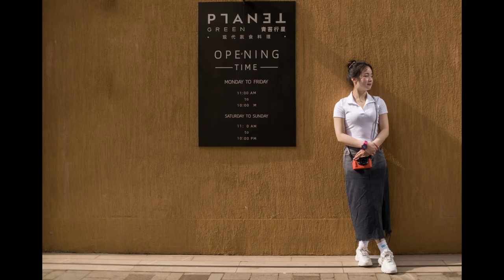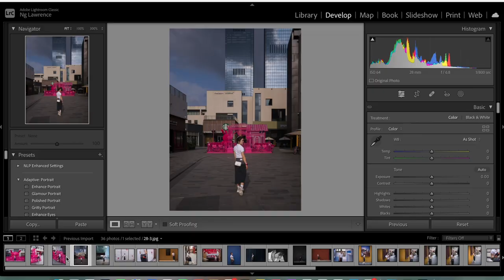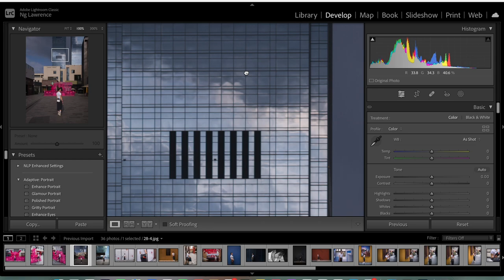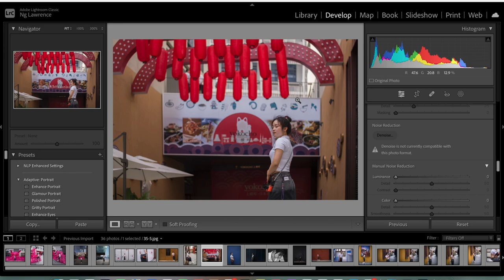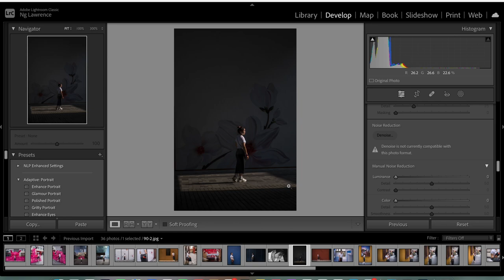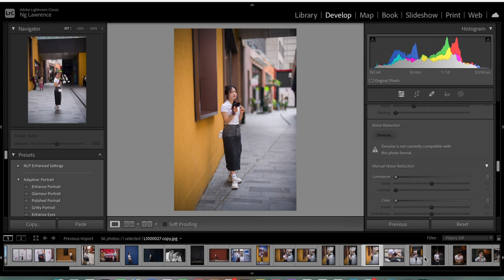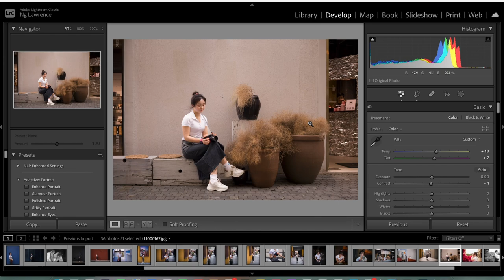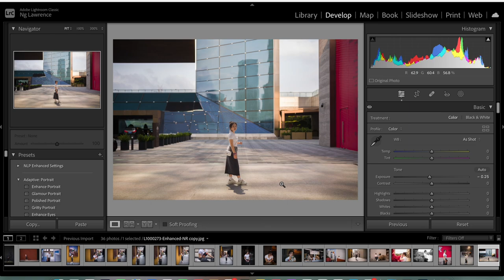出去跟女神影相帶咩鏡好？28mm? 50mm? 35mm?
旺角店地址:
辦公時間：星期一至六 11:30 - 20:00
星期日及公眾假期 :12:00-20:00
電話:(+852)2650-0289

尖沙咀店地址:
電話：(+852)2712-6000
辦公時間：星期一至六 11:30 ~ 20:00
公眾假期:11:30 ~ 19:00
星期日休息

M&K Kamera
TST shop
Rm.1102 Lee Wai Commercial Building,
1-3A Hart Avenue, T.S.T., Kowloon, Hong Kong.
Business hour: Monday to Saturday 11:30 ~ 20:00
Public holidays 11:30 ~ 19:00, Sunday close
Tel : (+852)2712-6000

Business hour: Monday to Saturday 11:30 - 20:00
Sunday / Public Holiday 12:00 - 20:00